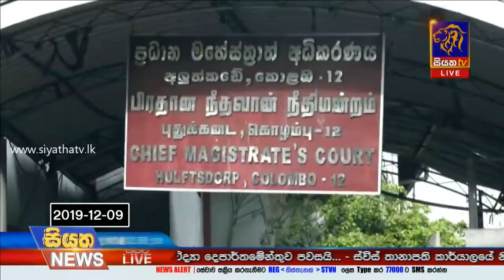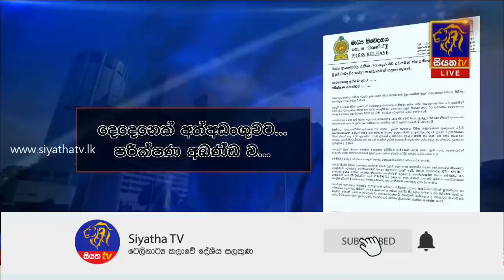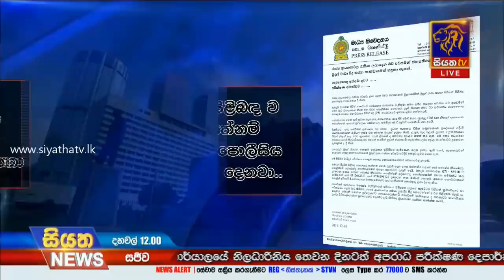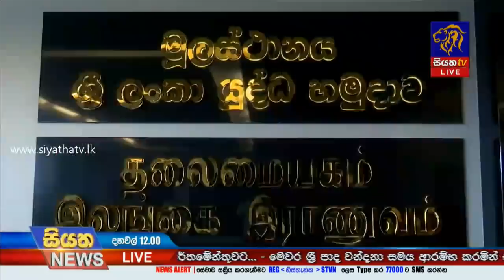Siyatha News | 12.00 PM | 10 – 12 – 2019